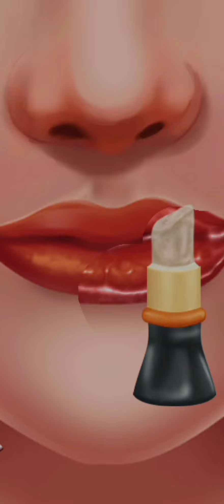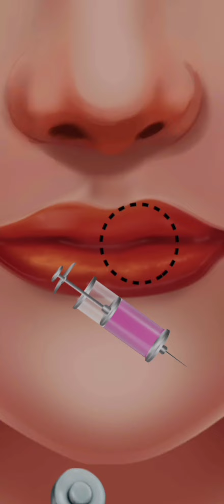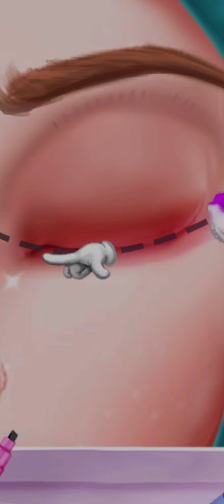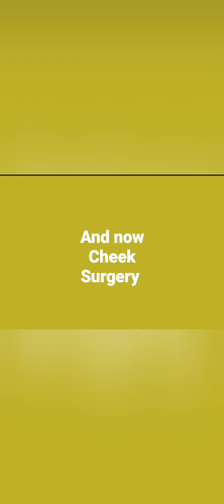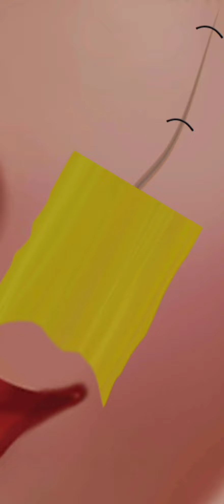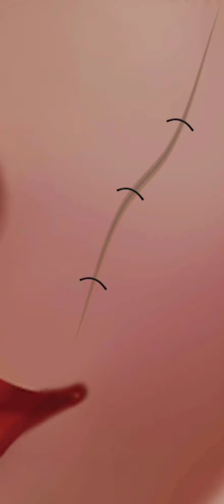Lip plastic surgery|| eye plastic surgery||cheek surgery||ASMR animation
Today you will see three types of surgery for satisfaction relaxing and education
Lip plastic surgery and eye plastic surgery and cheek surgery.
You will see step by step instructions 😉

The main point we will cover in this video are as following.
plastic surgery
lip augmentation
eyelid surgery
facial plastic surgery
upper blepharoplasty
eye surgery
cheekimplantsurgery
cheekimplants